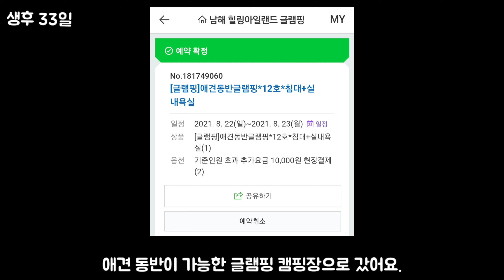남해군 힐링아일랜드 글램핑장 애견동반, 생후 33일, 아기고양이 행복이와 함께한 가족여행